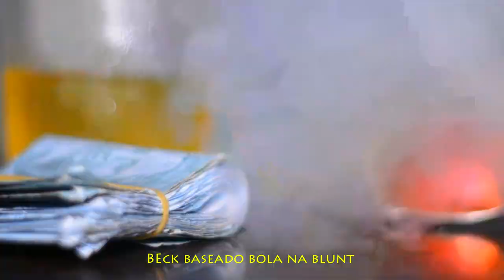Mc Gobette - Jet de Mandrake (visualizer oficial)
Artista : Mc Gobette
Produção Musical : Studio Made in Favela
Mix e Master : Studio Made in Favela
Direção Vídeo Clipe : Studio Made in Favela
Roteiro : Studio Made in Favela
Edição : Studio Made in Favela